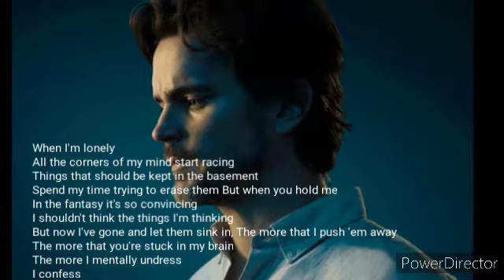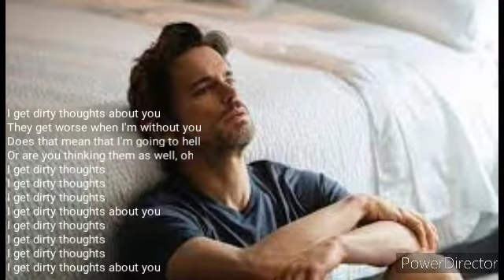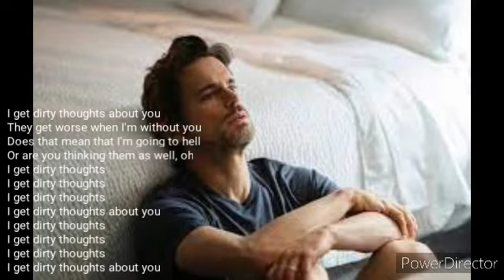Jamie Burns - Dirty Thoughts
Here is another one of those edits using Jamie Burns from The Sinner season 3, hope you like it!